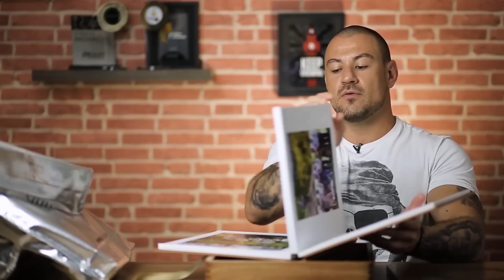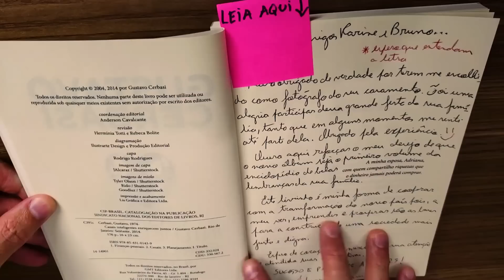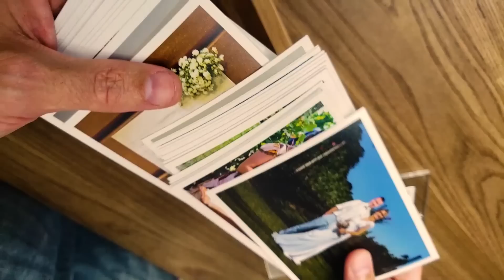O QUE EU ENTREGO PRAS MINHAS NOIVAS? Álbum de Casamento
Atualizando um dos vídeos mais vistos do Canal, o Edu quis mostrar o que ele está entregando para suas noivas nesse fim de 2018. Aprenda como agregar valor em um serviço de maneiras que vão além da fotografia, incluindo a experiência de ter fotografado com você e não só um simples álbum.

Sabe o que mais você precisa para crescer seu negócio de fotografia?
Um parceiro como a Go image!

Acessa o link a baixo e se inscreve, todos os dias tem um vídeo novo com dicas que vão te ajudar a evoluir com seu negócio de fotografia.

Não deixe de comentar…
Quero muito saber o que VOCÊ pensa sobre o assunto =)

💬 Comenta aí o que você achou, queremos muito saber a sua opinião.

📸 Conheça o ecossistema GoImage, tudo o que o fotógrafo precisa para fazer sucesso

📈 Fale com o Fotologia e saiba como podemos alavancar o seu negócio de foto

🎥 Confira a ferramenta que usamos nas nossas gravações, o StreamYard, e ganhe $10 de desconto!

💻 Quer testar o melhor CRM do mundo? Aproveite 30 dias grátis (o dobro do tempo normal de avaliação, que é 14 dias)! Clica aqui e garanta já